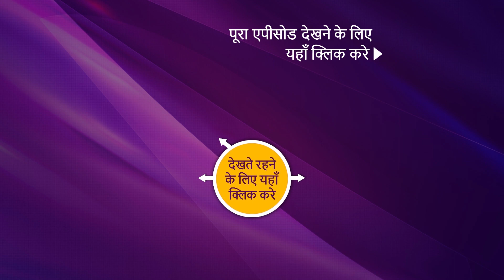NEW! Mere Sai - Ep 1120 | 27 April 2022 | Teaser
Synopsis: Tejasvi's Demand
In this episode of Mere Sai, After Mahesh and Sawri got married against his Father's wish, Tejasvi is concerned that this might have a negative influence on her son. She decides to move to Bombay and leave the village once and for all. Will Keshav understand Tejasvi's perception and let her move to Bombay? What will happen next? To know more, watch the episode now.